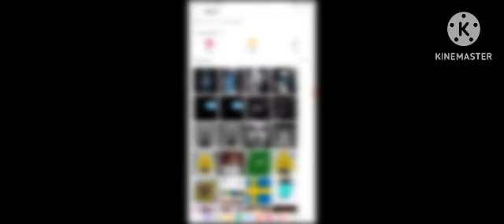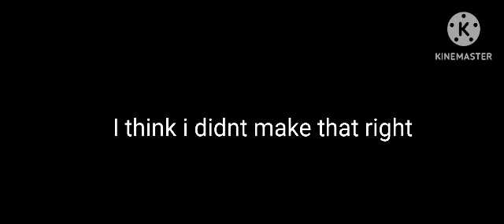I think this is how @CheeseOnPizza makes everyone novisor